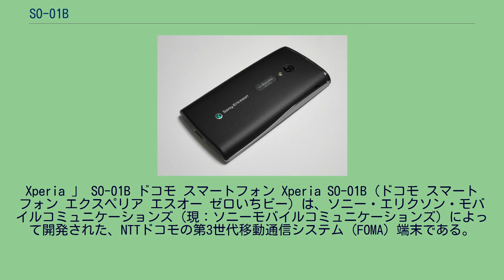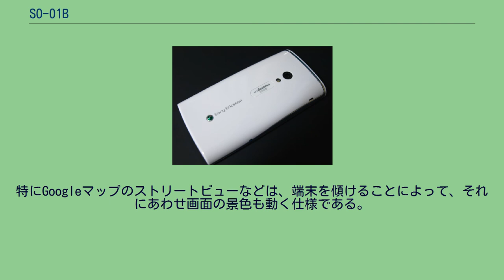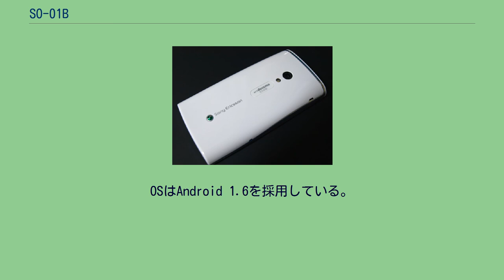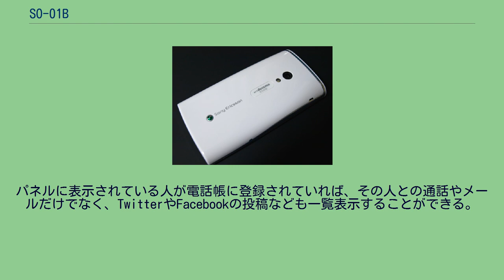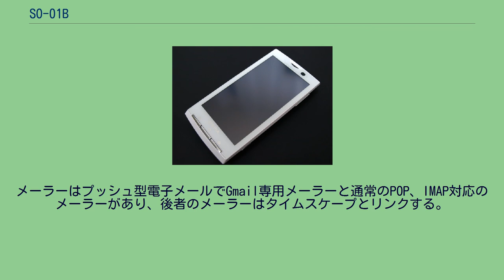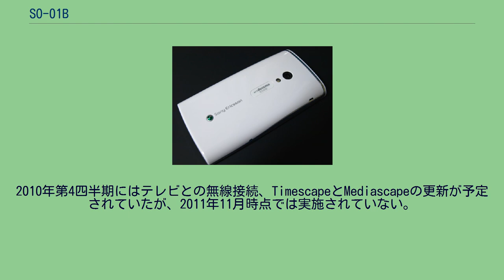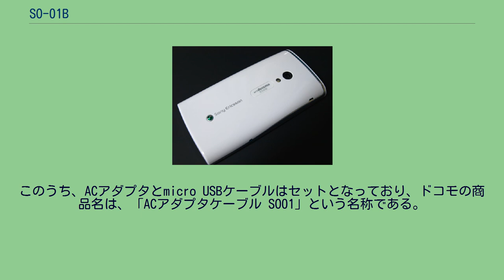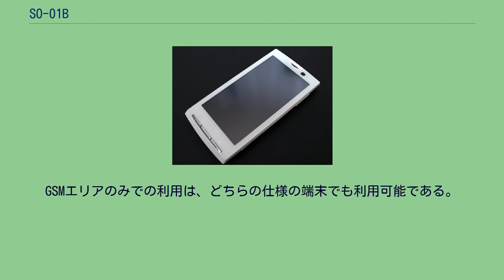SO-01B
Xperia 」 SO-01B ドコモ スマートフォン Xperia SO-01B（ドコモ スマートフォン エクスペリア エスオー ゼロいちビー）は、ソニー・エリクソン・モバイルコミュニケーションズ（現：ソニーモバイルコミュニケーションズ）によって開発された、NTTドコモの第3世代移動通信システム（FOMA）端末である。
ドコモ スマートフォンのひとつで、Sony Ericsson Xperia X10の日本版にあたる。
2009年11月3日に、ソニー・エリクソンのスマートフォンシリーズである「Xperia」の最新モデル「XPERIA X10」として全世界に発表されたモデルであり、ソニー・エリクソンとしては初めてAndroid OSを搭載した端末である。
従来のドコモのハイスペック端末ブランドである「docomo PRO series」からではなく、新たに「ドコモ スマートフォン」という独自ブランドで発売された。
ソニー・エリクソンにとってドコモへの端末供給はSO706i以来1年9ヶ月ぶりであり、新型番ルール導入後はこれが初めてとなった。
また、Xperiaシリーズの日本市場投入も本機が初となった。
液晶面は強化ガラスのフルフラットパネルが採用されている。
またタッチパネルは静電容量式を採用している。
NTTドコモのBlackBerryなどと同様に、「ドコモ・スマートフォン・ケア」にて無償でサポートを受けることができる。
日本で発売されたXperiaシリーズのうち、本機種のみ画面下のキー配列が異なっており、左から「メニュー」、「ホーム」、「戻る」の順番になっている。
Android OSのGoogleのサービスを中心とした基本的な機能に加え、ソニーエリクソン独自のアプリケーションを搭載。
音楽にはWalkmanの技術を、カメラにはサイバーショットの技術といった具合に、ソニーグループのノウハウを搭載している。
電話帳上では、登録した人のTwitterやFacebook、mixiと連携し、投稿メッセージを表示できる。
また電話帳で人物を選ぶと、その人の通話やメール、左記SNSなどのコミュニケーション履歴が一覧表示される。
加速度センサー、地磁気センサーが搭載されており、端末の位置を動かすことによる直感的なアプリの操作などにも対応している。
特にGoogleマップのストリートビューなどは、端末を傾けることによって、それにあわせ画面の景色も動く仕様である。
文字入力は、本端末のために開発された「POBox Touch 1.0」が搭載され、QWERTYソフトキーボードの母音を大きく表示したり、次に入力される可能性があるキーのみをハイライト表示することができる。
SO906iでも搭載されていた“つづけて入力”にも対応している。
FOMAハイスピードに対応しHSDPA7.2Mbps、HSUPA2.0Mbpsに対応しPicasaの写真のアップロードが快適に行えるほか、Wi-Fi通信でIEEE802.11g/bの高速通信に対応している。
またFOMA回線でのYouTube高画質再生モードにも対応している。
マルチタスクに対応しており、複数のアプリケーションを同時に利用することが可能である。
国際ローミング（WORLD WING）に対応しており、海外での通話、メール、SMS、Webブラウジングが可能である。
定額通信割引パケ・ホーダイダブルおよび同ダブル2に対応しているが、上限はiモードのフルブラウザの上限と同一の料金となる。
また定額で接続するためにはmopera Uまたはspモードの契約が必要である。
パケ・ホーダイフラット契約では同じくmopera U かspモードの契約が必要で、完全定額で前述の上限額よりも低く通信可能である。
OSはAndroid 1.6を採用している。
そのためホーム画面からの検索でWebページだけでなく、連絡先やインストールされているアプリケーション、音楽なども検索の対象とできる。
機能ごとの電池使用量を確認する画面がある。
VPN接続にも対応しており、PPTPやL2TP/IPSecに対応し、企業接続などが容易である。
詳しくはAndroidを参照。
Android OSの標準的なアプリケーションとしてGoogle検索窓、Googleマップ、...